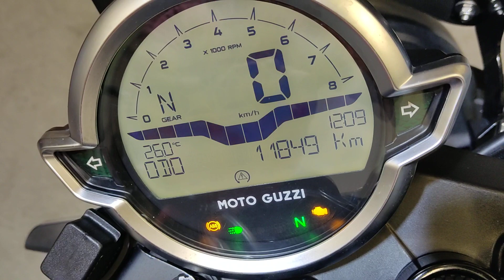Moto Guzzi V7 IV CENTENARIO -Anno 07/2021 Km 11.800